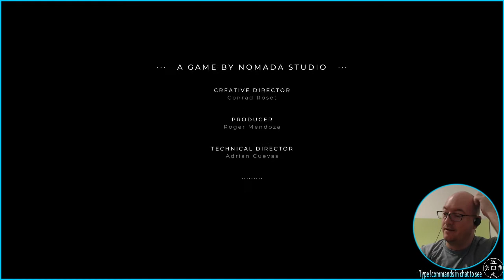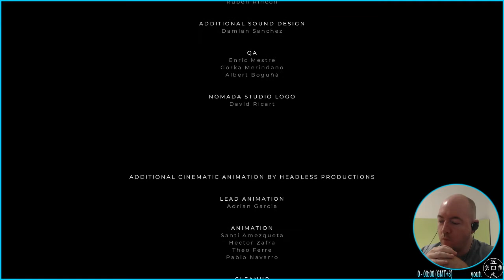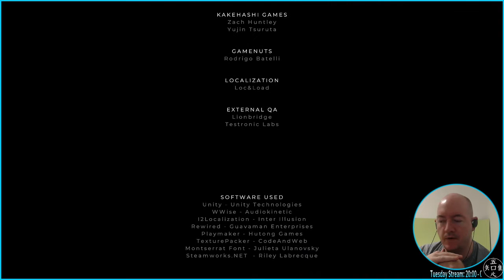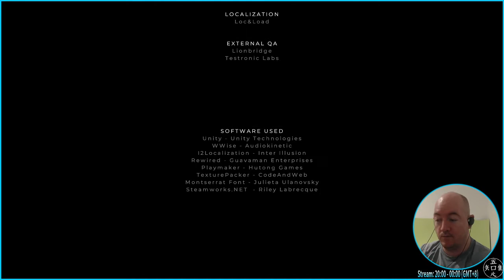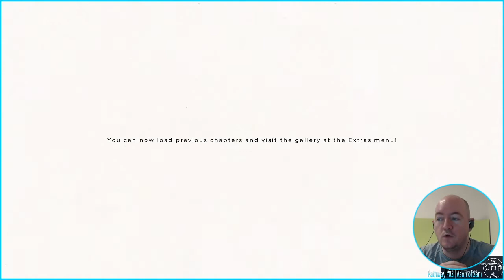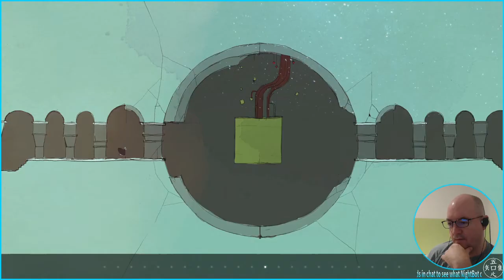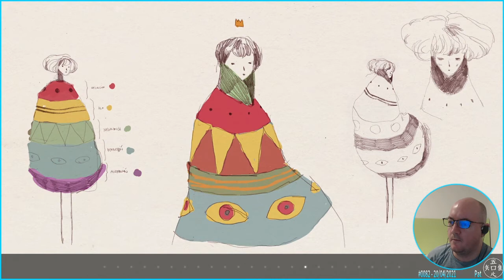GRIS - 10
lo9i plays "GRIS". Part of stream 0082 (20/04/21).
Played under Manjaro KDE. Seems to work alright (with some glitches).